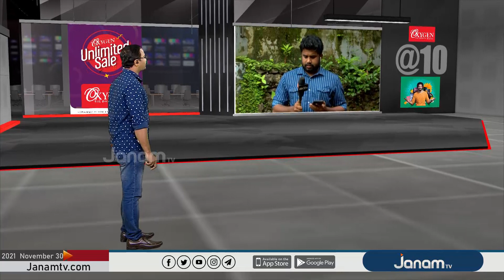മുല്ലപ്പെരിയാറിൽ ജലനിരപ്പ് 142 അടിയായി തുടരുന്നു